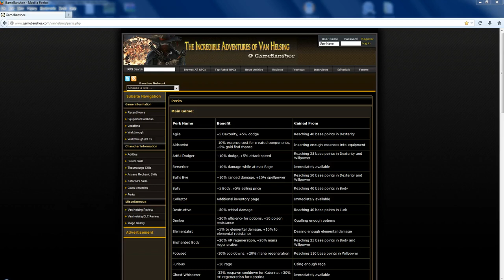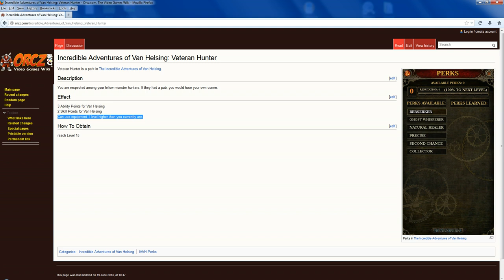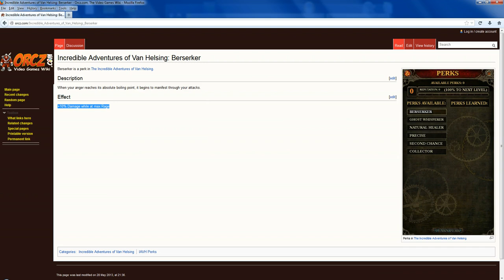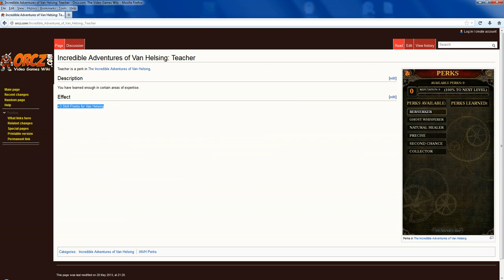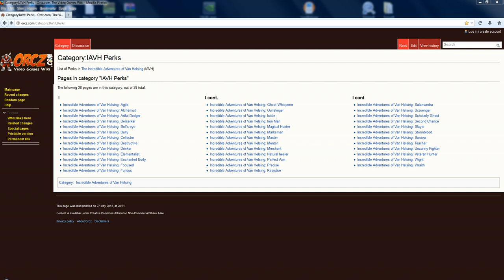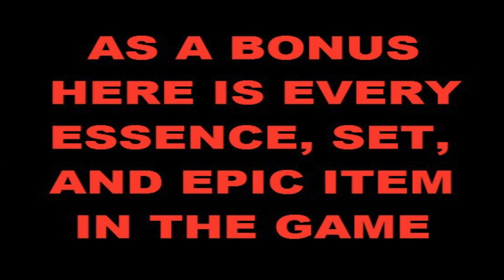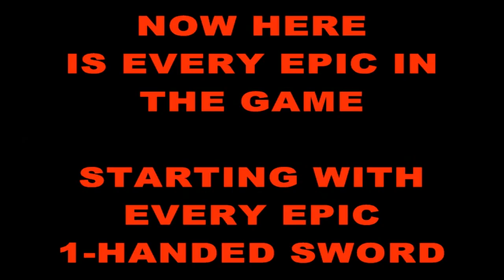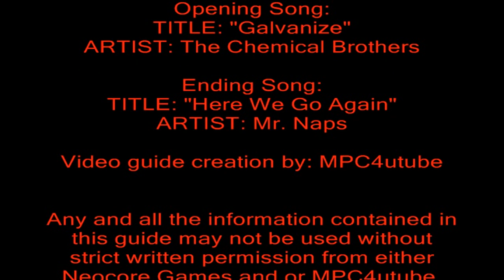Van Helsing Ultimate Game Guide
1. INTRODUCTION -- 0:00-1:12
2. ABOUT THIS GUIDE -- 1:13-2:38
3. CHOOSING A DIFFICULTY -- 2:39-5:39
4. KEYBINDS -- 5:40-8:40
5. UNDERSTANDING THE PERKS -- 8:41-18:21
6. UNDERSTANDING THE SKILLS -- 18:22-28:58
7. TRICKS & ARUAS -- 28:59-34:58
8. KATARINA -- 34:59-40:46
9. UNDERSTANDING EQUIPMENT -- 40:49-46:12
10. UNDERSTANDING ENCHANTMENTS -- 46:13-54:47
11. UNDERSTANDING THE ESSENCE SYSTEM -- 54:48-1:20:09
12. BONUS SECTION -- 1:20:10-1:23:14
13. CREDITS -- 1:23:15-1:23:30